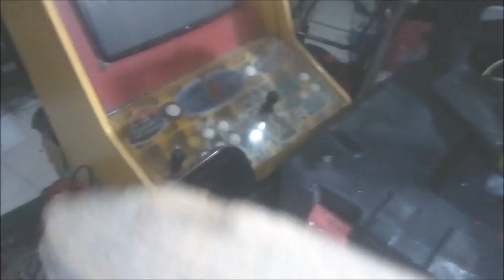Como afilar la cadena de una Motosierra con limas manuales Peluso Tv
Objetivo: Dar a conocer por medio de un video como afilar una cadena de motosierra manual mente  canal de los pelusos en Peluso Tv